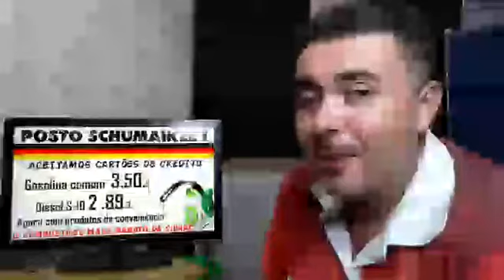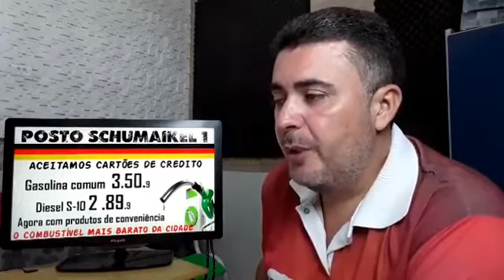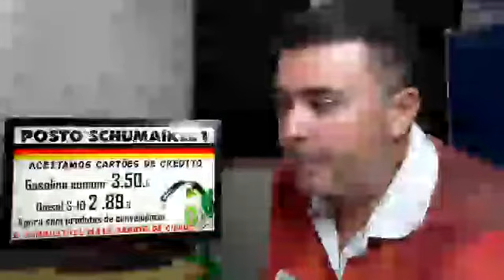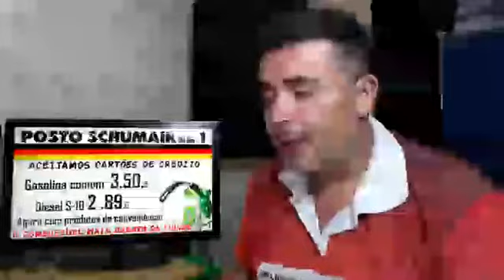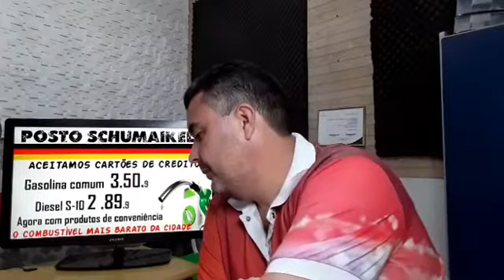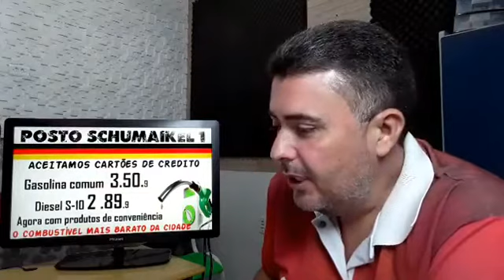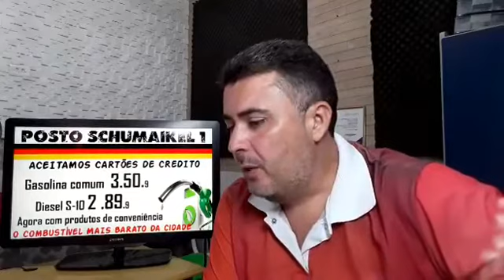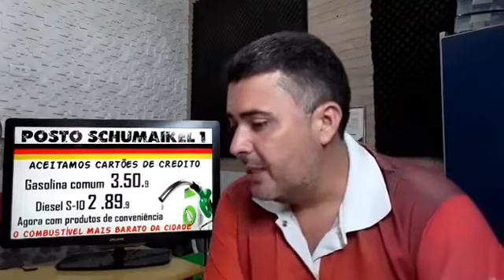PROGRAMA A HORA DO POVO! Segunda 19/6/17